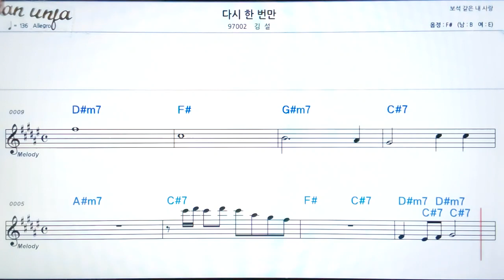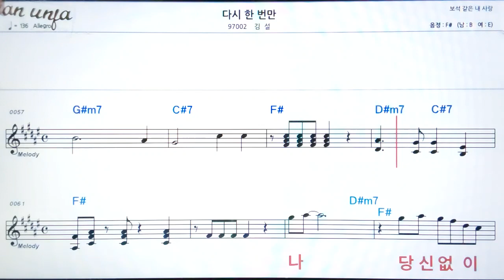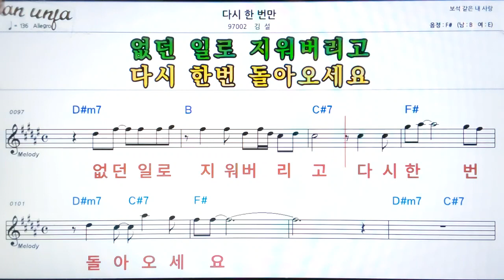다시 한번만/김설👍악보, 기타 코드,가사,Karaoke*가라오케 반주